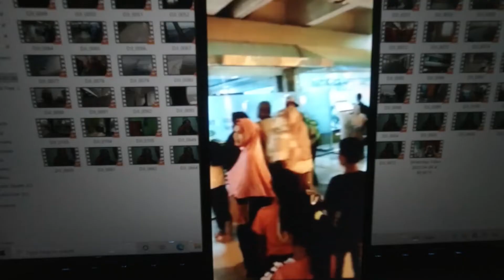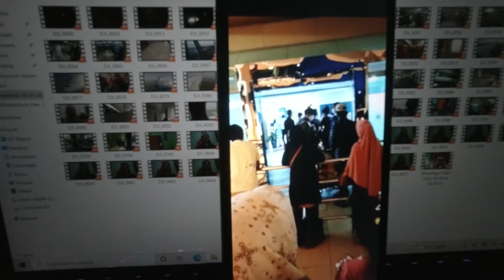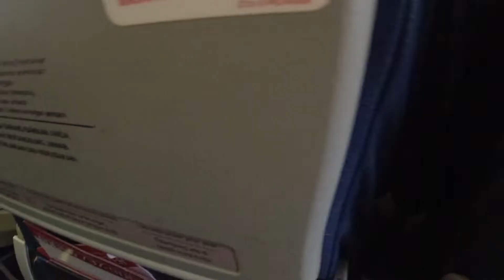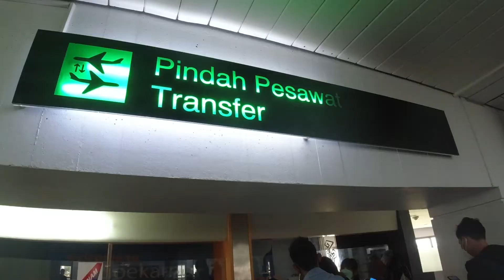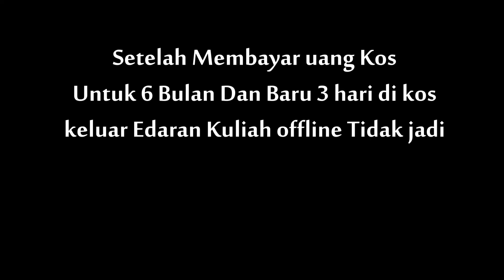CARA NAIK PESAWAT SENDIRIAN PERTAMA KALINYA BAGI PEMULA TERBARU 2022 | LENGKAP!!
CARA NAIK PESAWAT SENDIRIAN BAGI PEMULA (LENGKAP)
DARI AWAL SAMPAI AKHIR